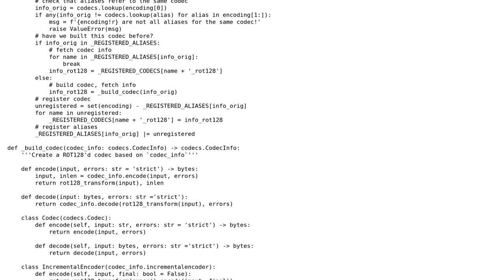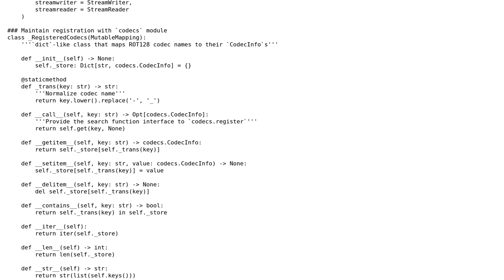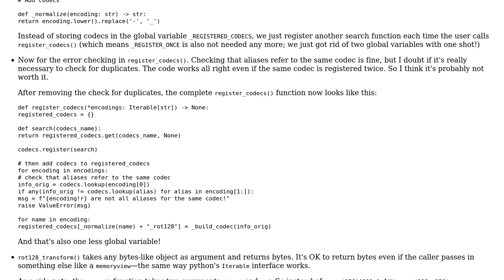ROT128 byte-transformation encoding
With thanks & praise to God, and with thanks to the many people who have made this project possible! | Content (except music & images) licensed under CC BY-SA | Music | Images & others | With thanks to user Yizhe Sun user LimeHunter7 and the Stack Exchange Network Trademarks are property of their respective owners. You are responsible for your own actions.